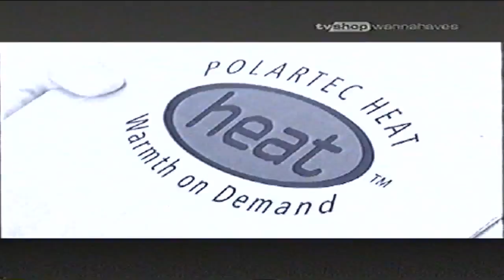120328 gadget dennis